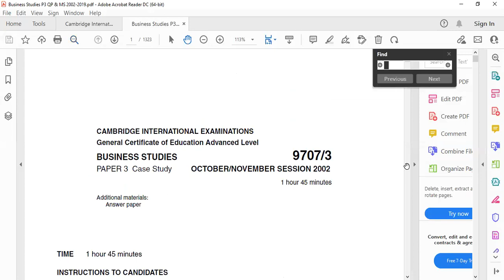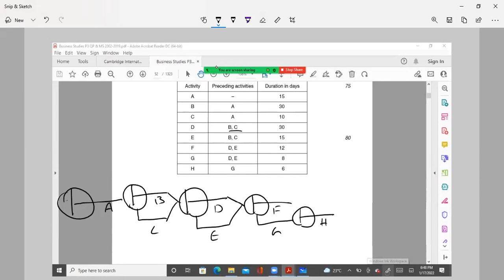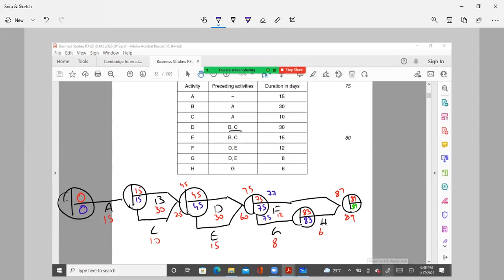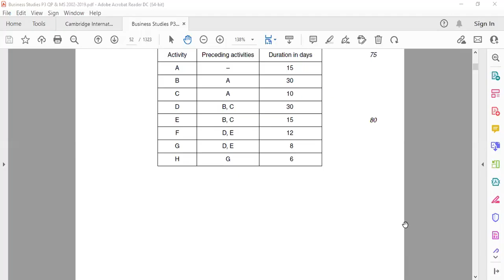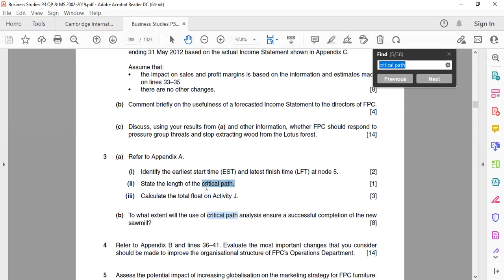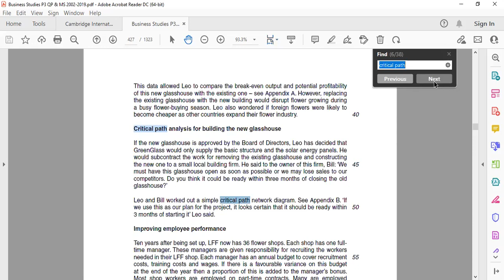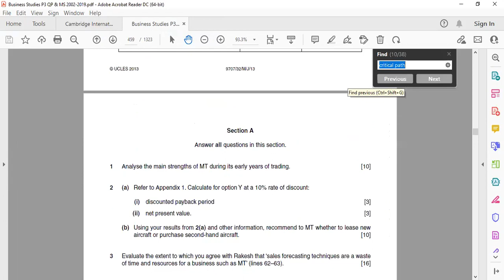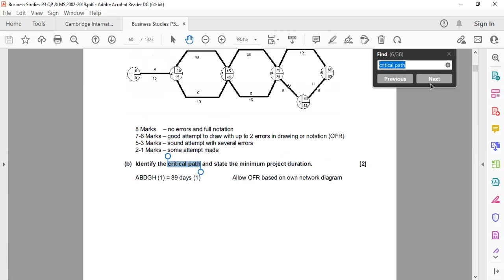Critical Path Analysis Calculations.